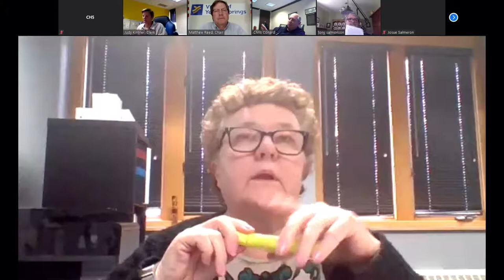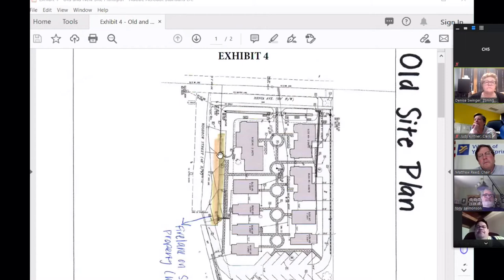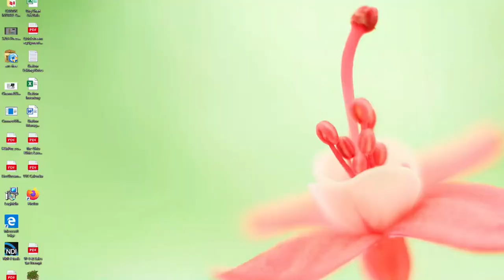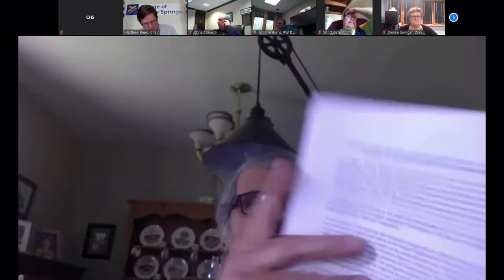BOARD OF ZONING APPEALS 2020_05/07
BOARD OF ZONING APPEALS 2020_MAY 07